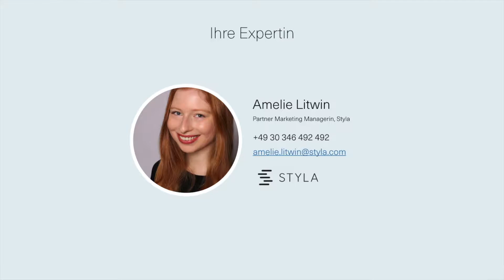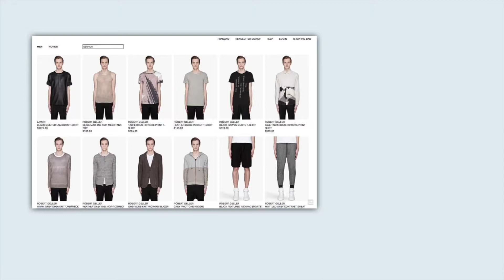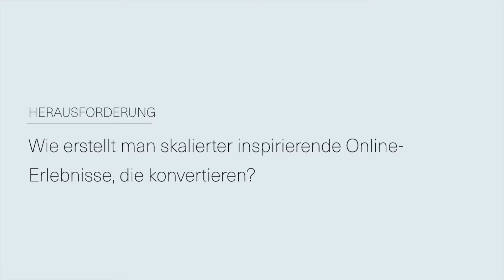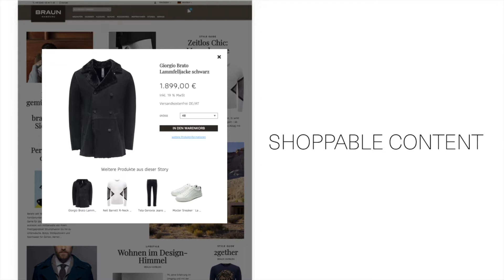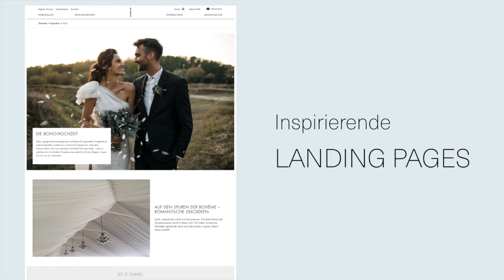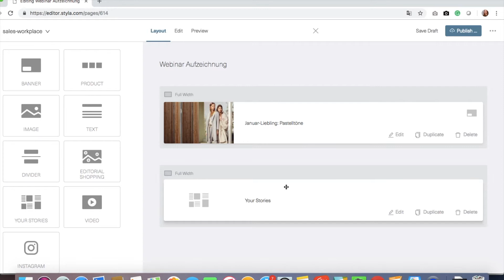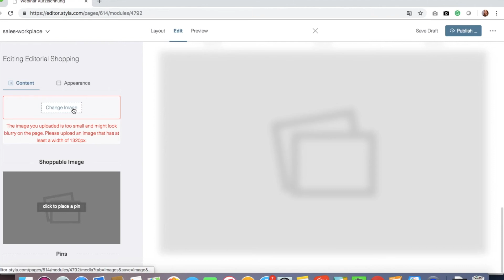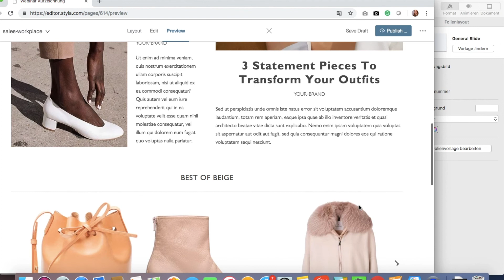Wie Sie skalierbar inspirierende Shopping-Erlebnisse und Kampagnen erstellen, die konvertieren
Um sich gegen Amazon & Co. durchzusetzen, ist ein visuell beeindruckendes Shopping-Erlebnis entscheidend. Amelie Litwin von Styla zeigt Ihnen, wie Sie 2019 schnell und einfach ansprechende Landing Pages und Inspirationswelten erstellen, die nicht nur Ihren Online-Umsatz nachhaltig steigern, sondern bei Bedarf auch Ihren stationären Handel unterstützen.